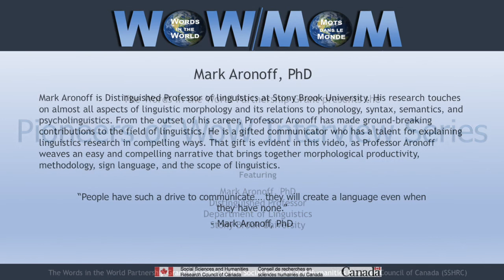Professor Mark Aronoff -- Pioneers of WoW Interview Series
Mark Aronoff is Distinguished Professor of Linguistics at Stony Brook University. His research touches on almost all aspects of linguistic morphology and its relations to phonology, syntax, semantics, and psycholinguistics. He has used a wide variety of methods in his work, ranging from traditional morphological analysis of both primary and secondary data from a wide variety of languages to lexical decision  experiments to dictionary-based counting to internet-based methods. He maintains a secondary research interest in writing systems, especially how they relate to spoken language and linguistic awareness. He also has a strong commitment to promoting the teaching of linguistics at all levels and was the founding chair of the committee on language in the schools of the Linguistic Society of America. Recent morphological research projects and publications have dealt with the nature of morphological stems and roots; the morphology of sign languages; affix ordering; and the structure and history of morphological representation in English spelling. For the last fifteen years he has been a member of a team studying a newly-created sign language, Al-Sayyid Bedouin Sign Language. From 1995 to 2001, he served as Editor of Language, the Journal of the Linguistic Society of America. Professor Aronoff was long involved in university administration and served from 1998 to 2007 as Associate Provost and Deputy Provost at Stony Brook. In 2005, he was President of the Linguistic Society of America. He is a Fellow of the American Association for the Advancement of Science, the LSA, and the American Academy of Arts and Sciences.

Thank you to our interviewer Cathy Majtenyi, Research Communications/Media Relations Specialist at Brock University for her work on this series.